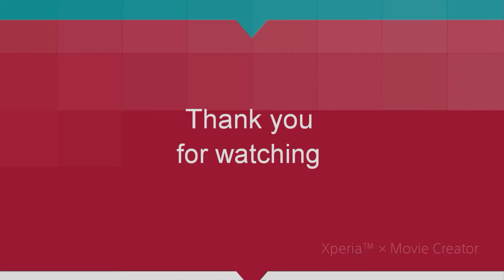Easy and simple experiments.Please, subscribe, like, share اشترك بالقناة ولا تنسى الاعجاب والمشاركة